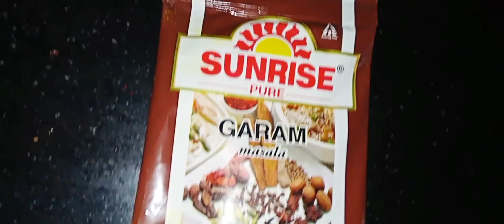best and easy heealthy recipe of soyachunks |नया रूप स्वादिष्ट सोयाबिन रेसिपी |Mithu's easy recipe 👍